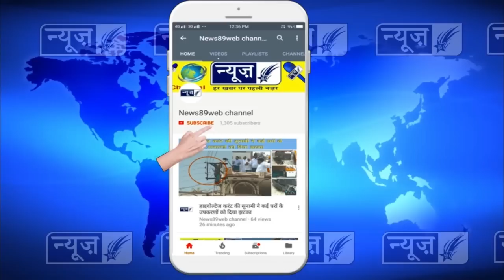ऐसा स्टंट कभी ना करे , स्टंट करते समय ये नौजवान ट्रेक्टर के नीचे आ गया